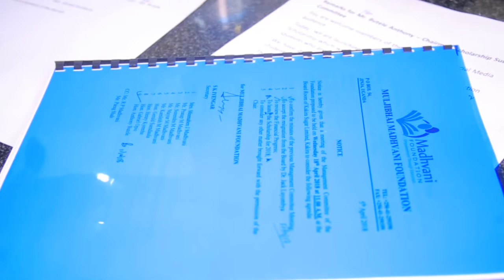The Muljibhai Madhvani Foundation Scholarship Programme 2018 - 2019 press briefing launch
The Madhvani Foundation has supported over 2,000 underprivileged Ugandan students.

The students eligible for the scholarship are undergraduate students, who have completed first year of studies at a Ugandan University; and graduate applicants who have been either admitted and/or registered for graduate programmes.